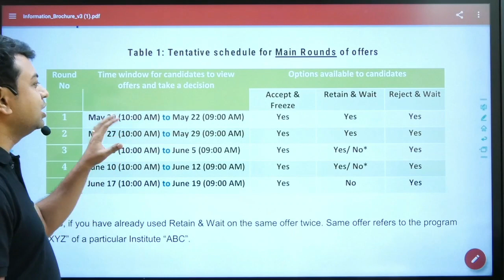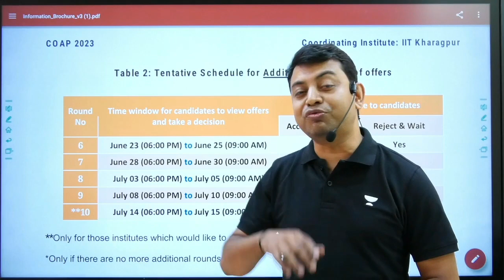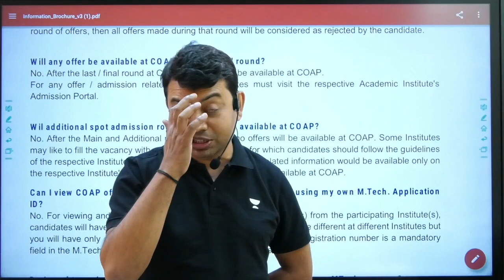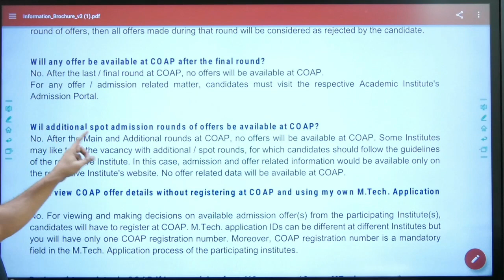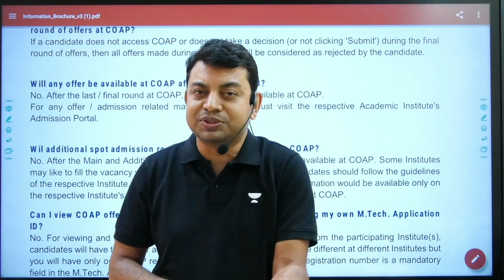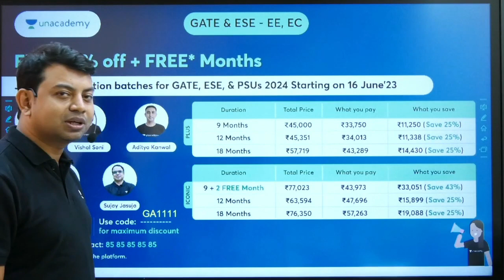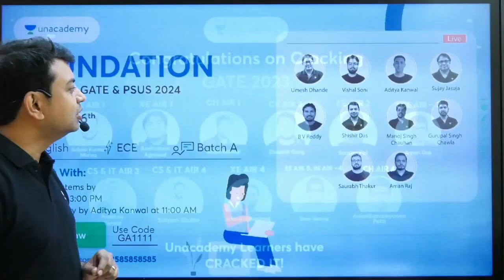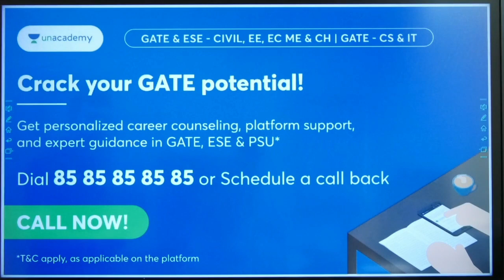IITs M.TECH Spot Round | Very Important Decision| Shishir Das Sir